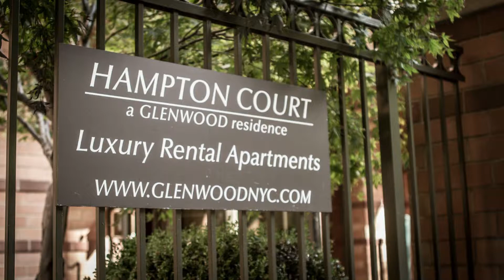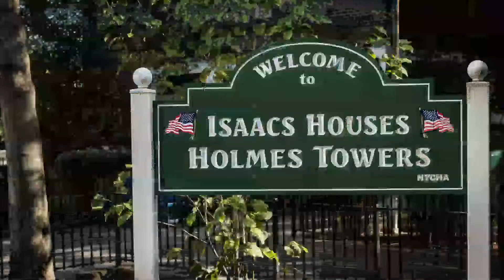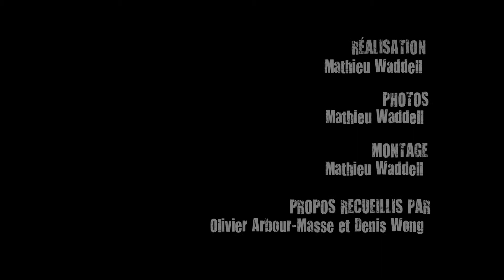Arturo's Harlem: Then And Now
Arturo Zaher a grandi dans Harlem. Petite visite spontanée dans le quartier de l'homme de 25 ans aux origines afgane et dominicaine alors que ce dernier nous entretiens sur le Harlem d'hier et d'aujourd'hui.

Arturo Zaher grew up in Harlem. Here is a quick visit of the neighborhood with the 25 year-old man with afghan and dominican roots as he discusses about Harlem, then and now.